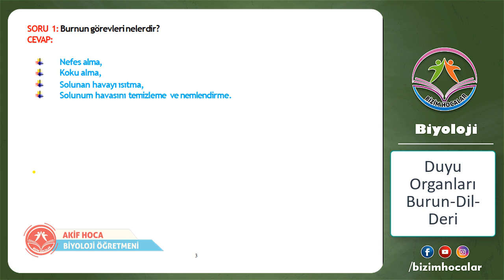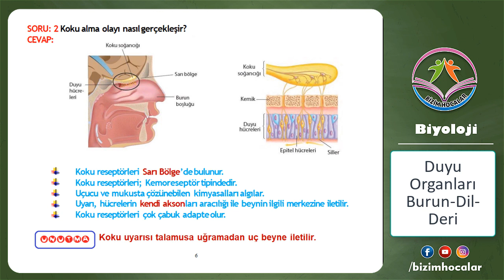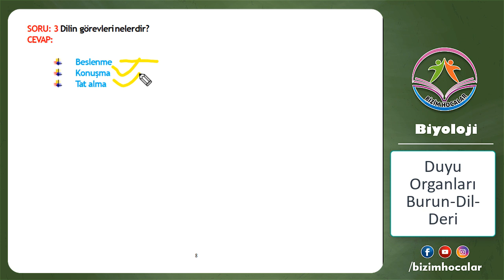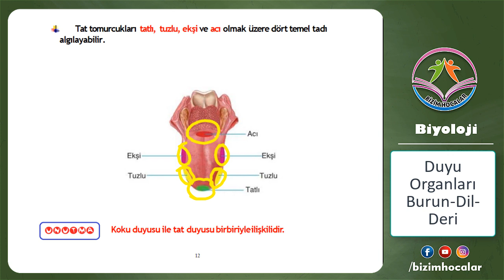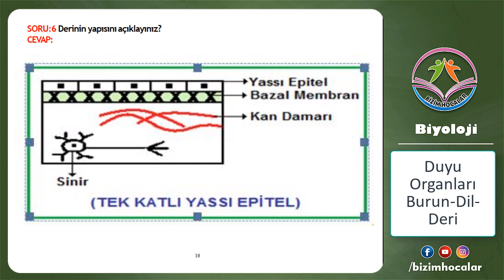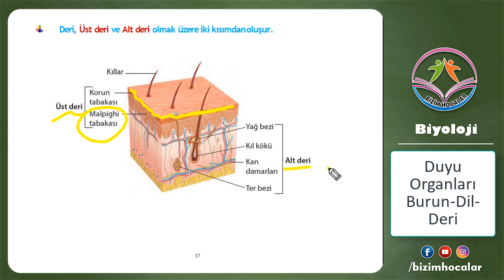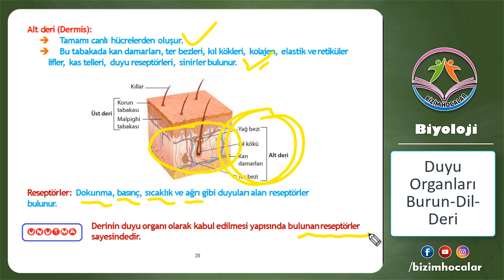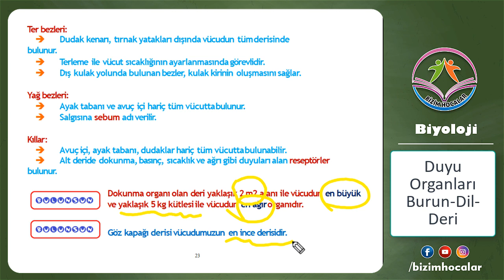Duyu organları -3- (Burun- Dil- Deri)